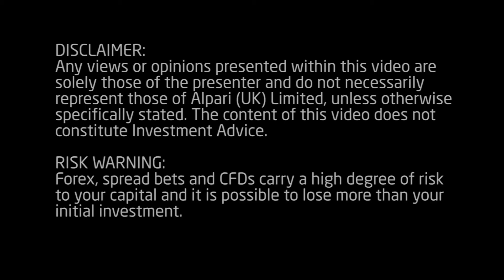Daily Market Update - 3 February 2014 - Alpari UK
James Hughes look at a negative start to the week for financial markets and looks ahead to a key week of economic data with the ECB and Non-farm payrolls looking to take centre stage.